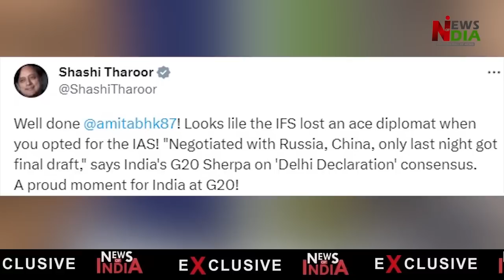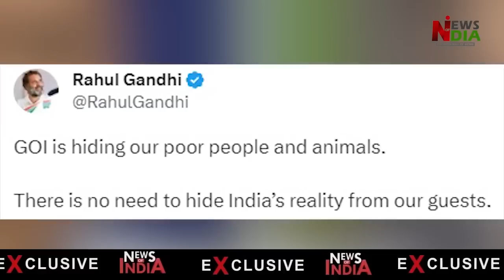Nitish Kumar preparing to jolt the opposition alliance